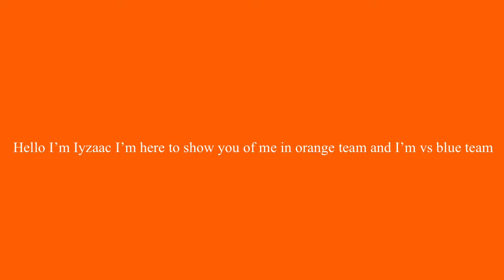Me in orange team